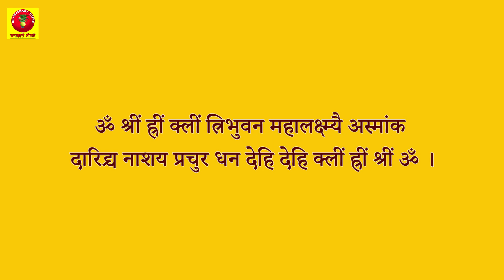Best Vashikaran Totke शादीशुदा लाइफ को बर्बाद होने से बचायEnjoy Happy Married Life to Use these Tips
Chamatkari totke Channel पर हम वास्तु शास्त्र और वास्तु शास्त्र के सरल उपाय, धार्मिक ज्ञान, व्रत पूजन विधि, तीज त्यौहार, भगवानों की पूजन विधि, भारतीय संस्कृति, चमत्कारी उपाय, चमत्कारी समाधान, टोने – टोंटके, आर्थिक परेशानी एवं उपाय, घर से जुडी हर समस्या की जानकरी ,मोटिवेशनल टिप्स और लेटेस्ट न्यूज़ की जानकारी देते है |